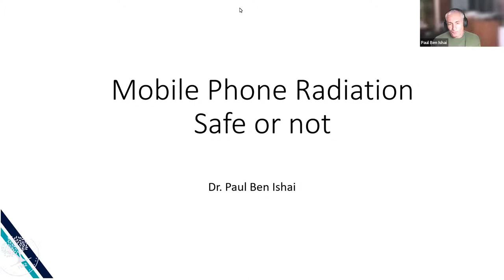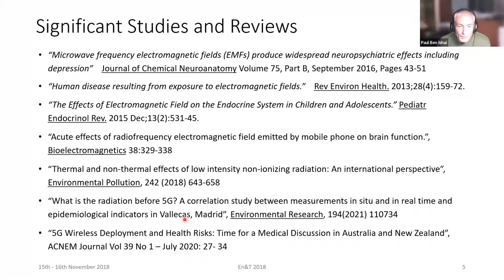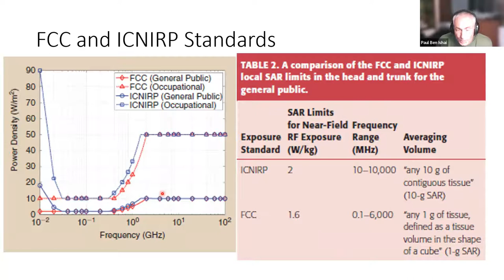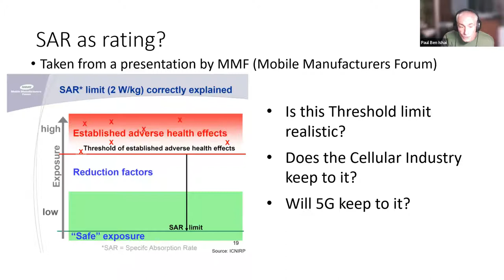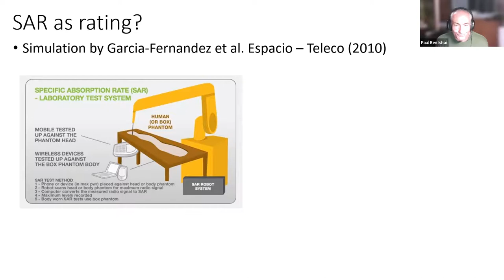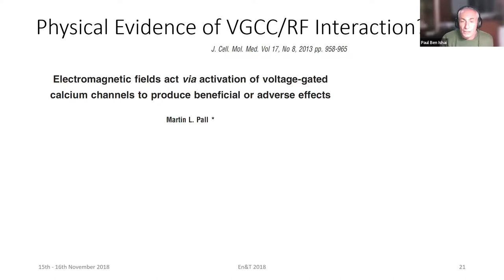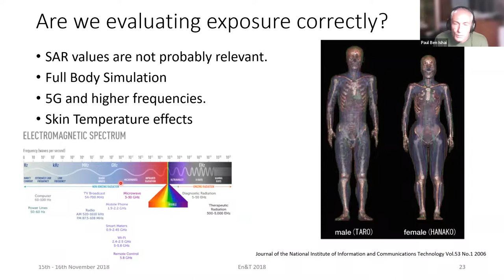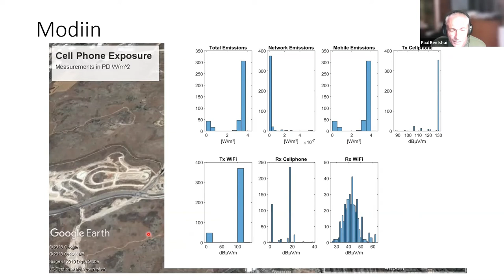Health Effects of 5G Wireless Networks Physics Professor Paul Ben Ishai